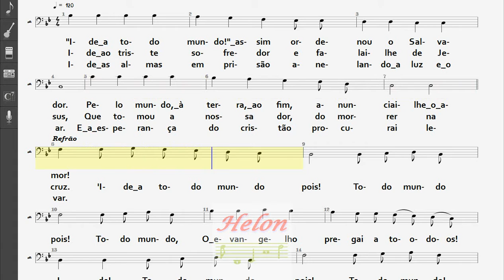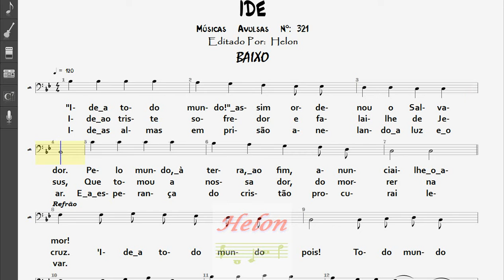321- IDE - BAIXO